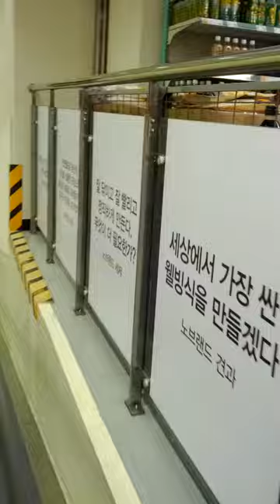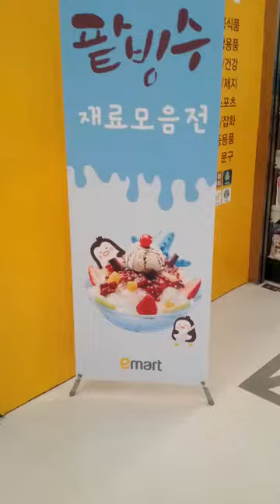E Mart Muk Dong Branch-19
Sat 12nd Jun 2021(AH 1442 Dhul-Qadah).
And I've sold 5 empty bottles for my mother in law here...